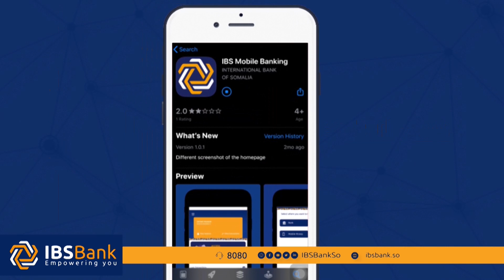Magalada Jigjiga Waxa Ka Qabsoomay kulanka Fadwada Ladagalanka Gudninka Firconiga